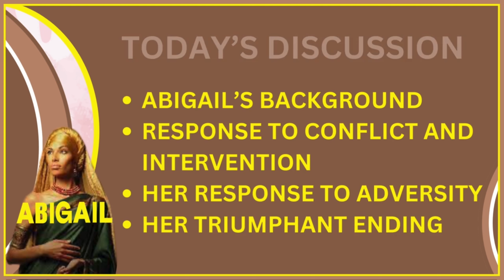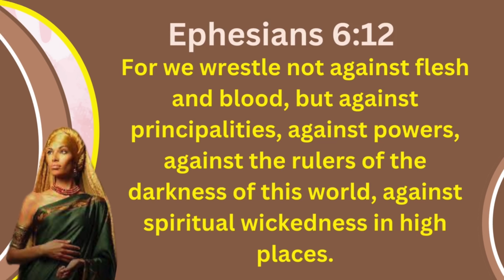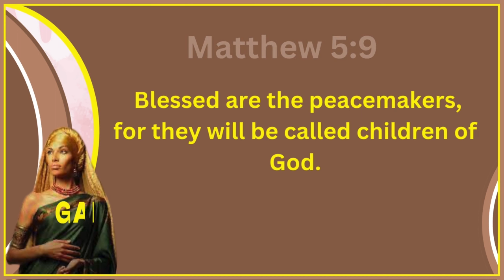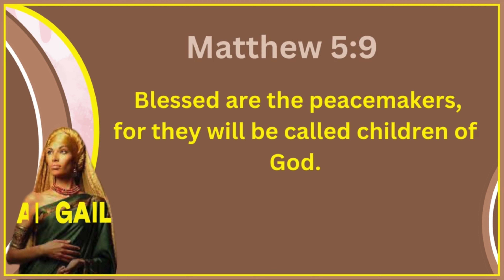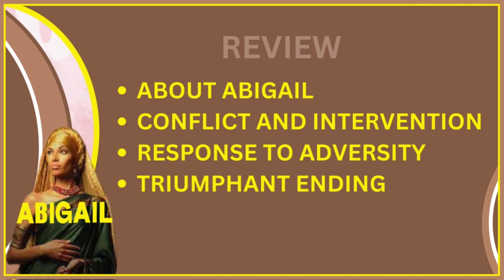🙏🏼 W.O.I. | Overcome Adversity Through Humility and Diplomacy | Life Coach | Personal Development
Learn how to transform adversity into triumph through humility and diplomacy. Find out how Abigail's courageous and wise actions serve as a timeless lesson for overcoming challenges with grace and wisdom.

TIMECODES:
00:00 – INTRO
00:47 – WELCOME
03:23 – ABIGAIL’S BACKGROUND
04:20 – CONFLICT AND INTERVENTION | ABIGAIL’S RESPONSE TO ADVERSITY
11:53 – ABIGAIL’S TRIUMPHANT ENDING
13:48 – SUMMARY
16:27 – REVIEW
16:59 – PRAYER
17:49 – CONCLUSION
18:27 – SUBSCRIBE | LIKE | COMMENT | SHARE

MAILING ADDRESS:
Dr. Hester Speaks, Llc (Charleston, SC)
Life Coach, Speaker, Educator, Author